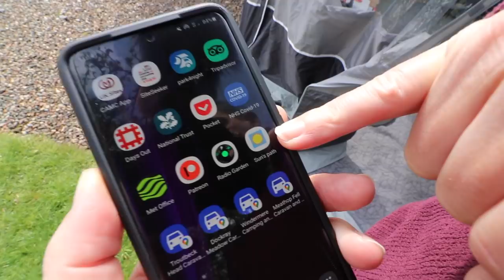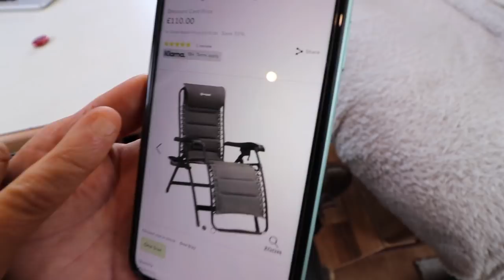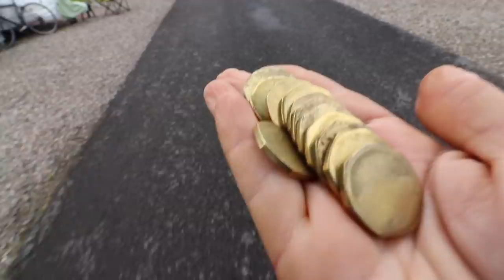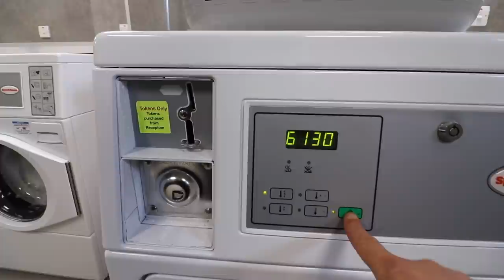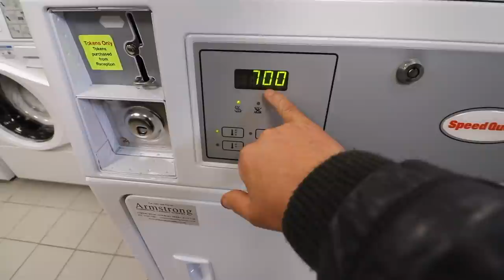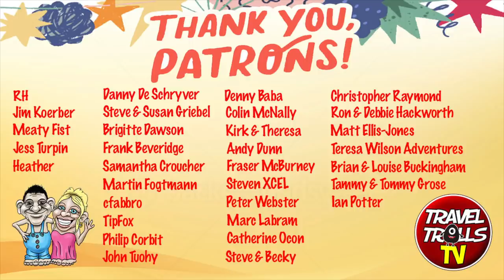BUSTED By Our Neighbours On A Campsite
We have been looking for some chairs for a long time now and found some at the caravan next to us. We decided to investigate whilst they went out for a walk but they came back early to find us rooting through their stuff.